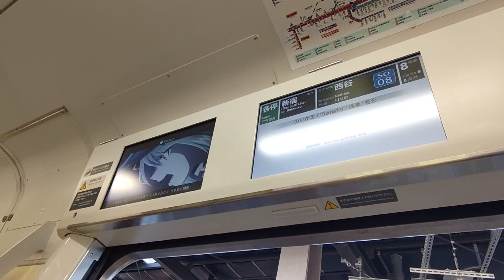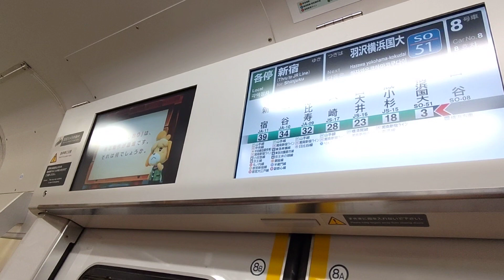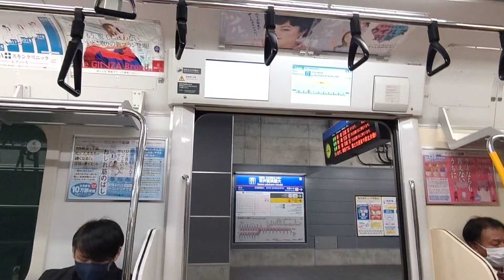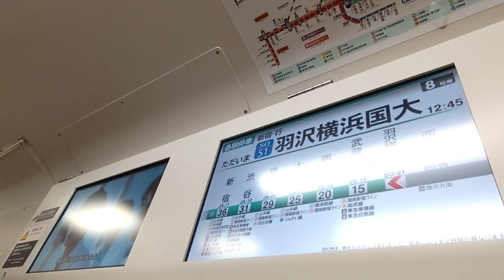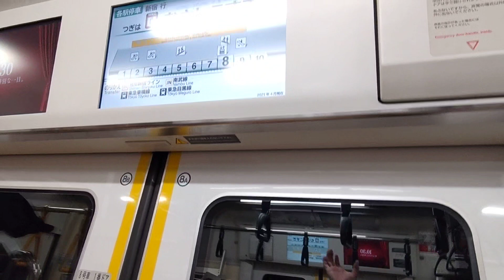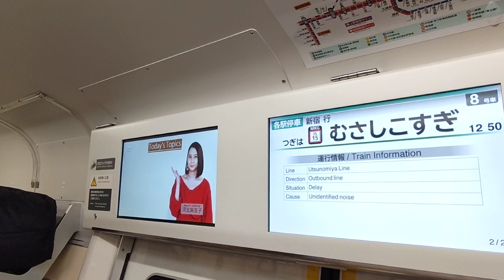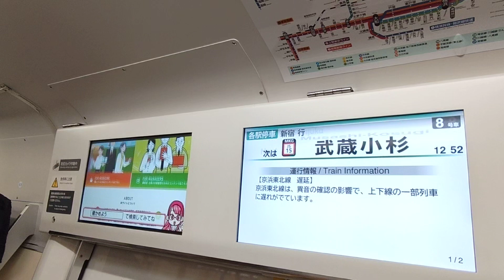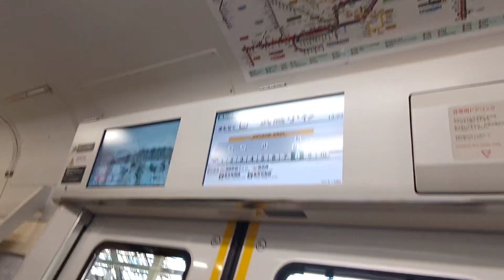【相鉄・JR直通線】西谷～武蔵小杉間、右側車窓 Nishiya Musashi-kosugi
もっと山寄りを走行するのかと思いきや、意外に海寄りを走行するんですよね。

海老名発新宿行きの電車になります。

西谷駅⇒羽沢横浜国大駅⇒武蔵小杉駅と停車していきます。

羽沢横浜国大駅から武蔵小杉駅までの所要時間は約15分と結構長いんです。

0:01、新宿行きが来ました
0:29、乗車します
0:40、発車までしばらくお待ちください。特急横浜行きを待ちます。
1:56、特急横浜行きが来ました。この特急は私が乗車してる新宿行きより海老名駅を9分後発で追いついてきました。
2:20、たくさん乗り換えてくるのかなぁ
2:38、全然乗り換えて来ないですね。まぁ海老名や大和から新宿目的なら小田急線利用が多いのでしょうか。
3:15、発車します
5:29、羽沢横浜国大駅着
6:16、ここからが長いんですよ、武蔵小杉駅まで15分。
6:49、発車します
7:48、コンテナがたくさん
8:13、第三京浜道路くぐる
8:55、トンネルへ
9:54、しばらくLCD画面でも
14:03、地上へ
14:38、京急本線の花月総持寺駅付近通過
14:59、JR鶴見線くぐる
15:08、京急本線離れていく
15:29、鶴見駅付近通過
16:08、鶴見川渡る
16:34、京浜東北線・上野東京ラインまたぐ
17:17、国道1号線くぐる。奥にはニトリ横浜鶴見店。
18:46、奥にはキャノン矢向事業所
19:42、奥は新川崎スクエア
19:49、新川崎駅付近通過
21:34、府中街道くぐる
22:23、NEC玉川アリーナ
22:44、NEC玉川事業場ルネッサンスシティ、右がS棟、左がN棟
23:27、武蔵小杉駅着

乗り換え(仮)、ブルーライン、三ツ沢上町駅から相鉄新横浜線、羽沢横浜国大駅(未開業)へ、はコチラ

武蔵小杉駅周辺の様子、はコチラ
(2019.10)